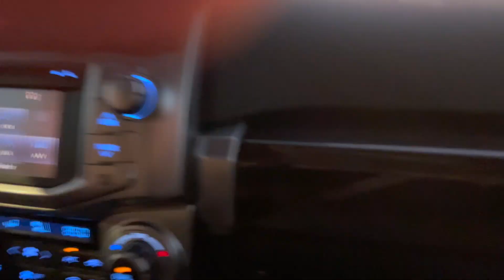Vlogmas Day 3: Moving Day to our NEW HOUSE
The day is finally here where we are able to move into our new house, and we start all the unpacking. Empty house tour will be coming soon.